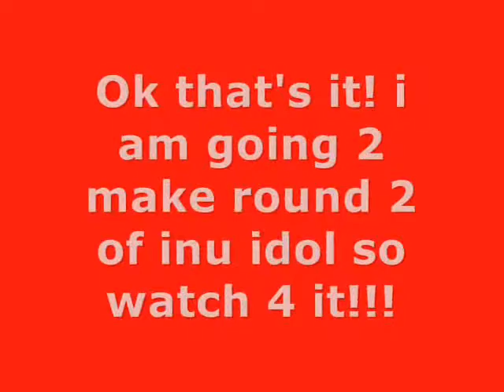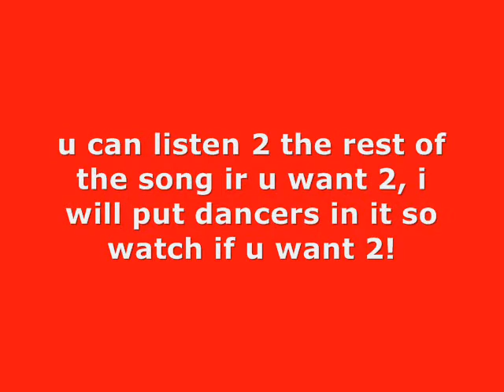Inu Idol Results!!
This is the Inu Idol results so check them out!

I DO NOT OWN THE PICUTERS OR MUSICLA ARTIST.